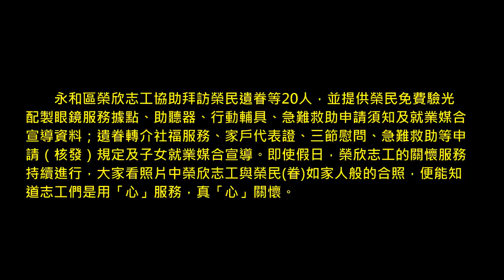榮欣志工伴榮眷 假日送暖獻愛(新北市榮服處提供)1